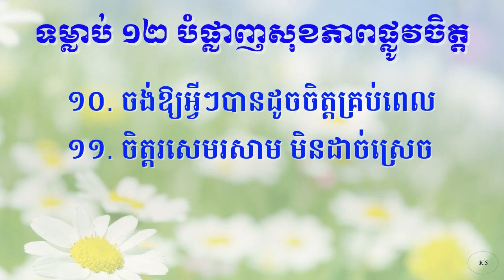Kou Sopheap ទម្លាប់ ១២ បំផ្លាញសុខភាពផ្លូវចិត្ត